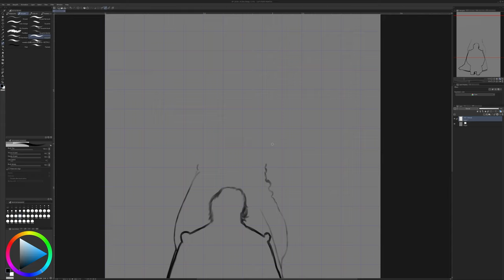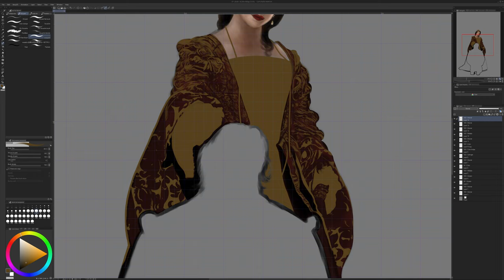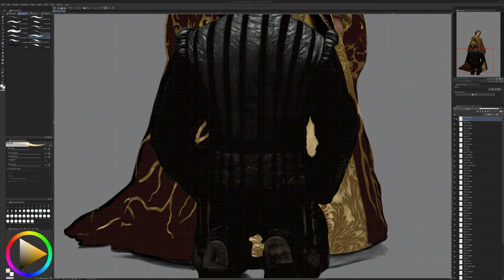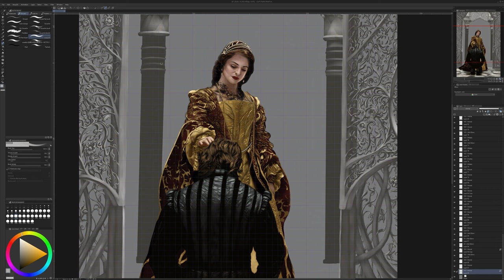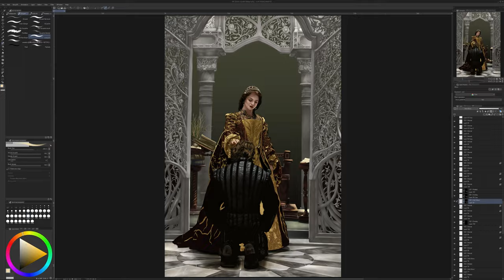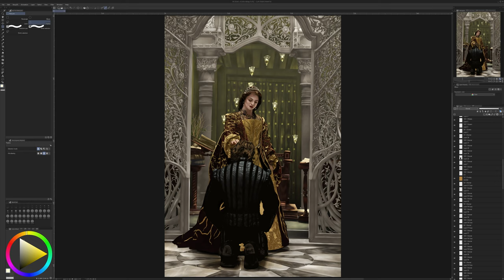The Fountain Digital Painting Full Timelapse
~35 hours